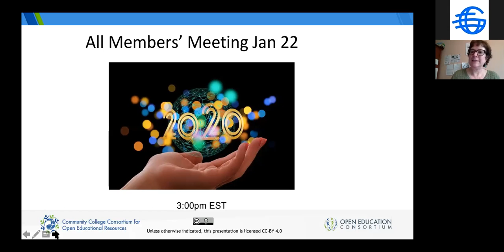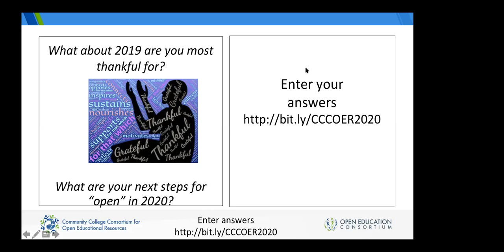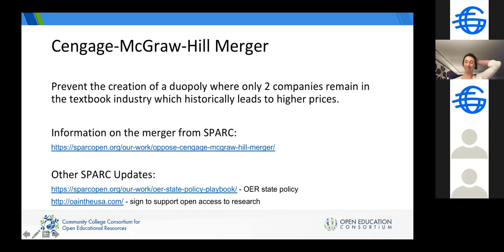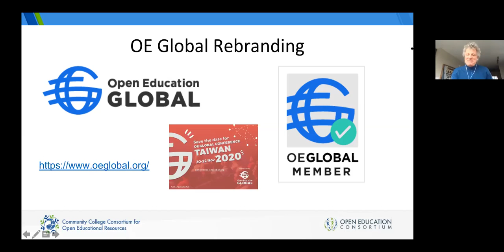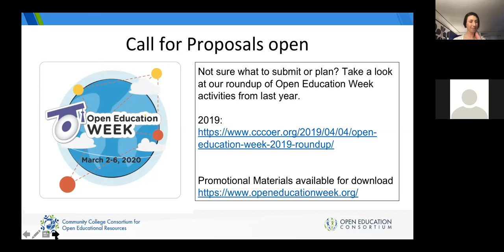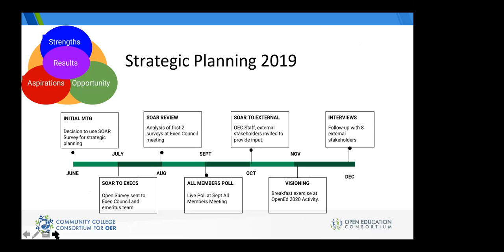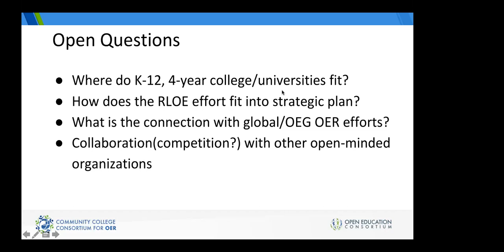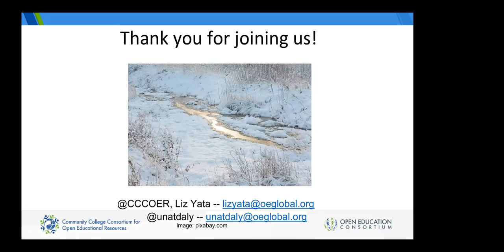All Members’ Meeting Jan 22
This meeting was an opportunity for members to share updates, meet the new CCCOER members. Nicole Allen from SPARC joined us to share a quick policy update and Paul Stacey, OEGlobal Executive Director, giving us an update on Open Education Global 2020 rebranding and goals.

Agenda:
New Decade (Query)
OE Policy Update with Nicole Allen from SPARC
OEG Rebranding with Paul Stacey, Executive Director of OEGlobal
Open Education Week
Regional Leadership in Open Education (RLOE) update
CCCOER Strategic Planning/Vision update
Spring webinars
OpenEd 2020?